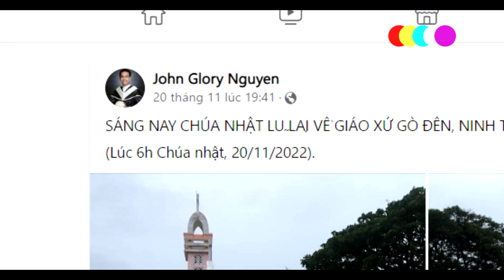🔴Tin Mới Xót Xa Nhà Thờ VN Chìm Trong Nước - Xin Cầu Nguyện Nhà thờ Giáo Xứ Gò Đền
Nhà thờ Giáo Xứ Gò Đền Chìm Trong Nước.